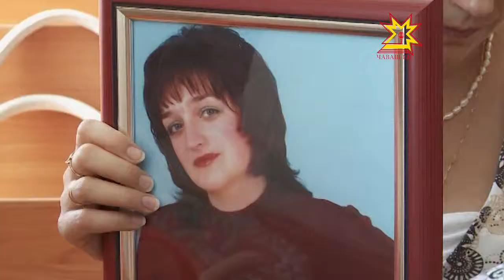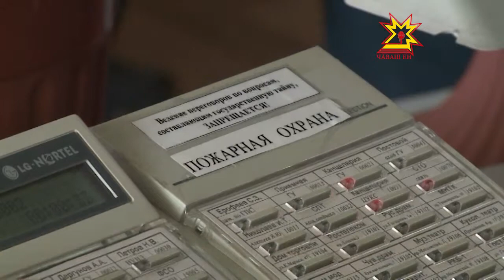Служба экстренной помощи «112»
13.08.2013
Вместо традиционных «01», «02», «03» и «04» — всего три цифры, которые могут спасти жизнь. С 12 августа на всей территории России начала работать служба экстренной помощи «112» - аналог американской службы спасения «911».